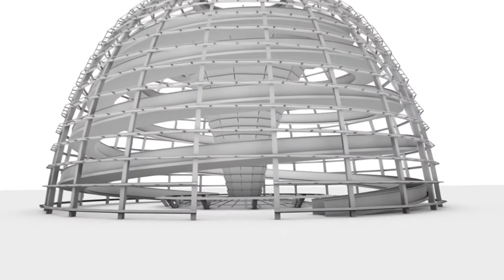50 Jahre deutsch-israelische Beziehungen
„Es war ein unglaublicher Glücksfall, dass Israel, dass die Juden damals bereit waren, die Hand auszustrecken, die wir annehmen konnten“, sagte Fraktionschef Volker Kauder bei der Jubiläumsveranstaltung der CDU/CSU aus Anlass dieses Jahrestages